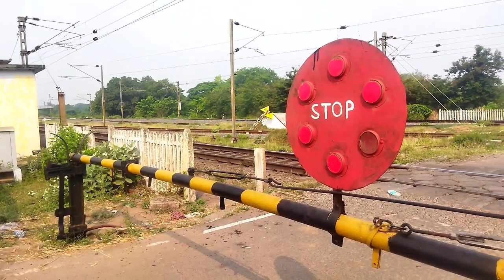LOCOMOTIVES COMPILATION (WAP-7,WAP-5,WAG-5)